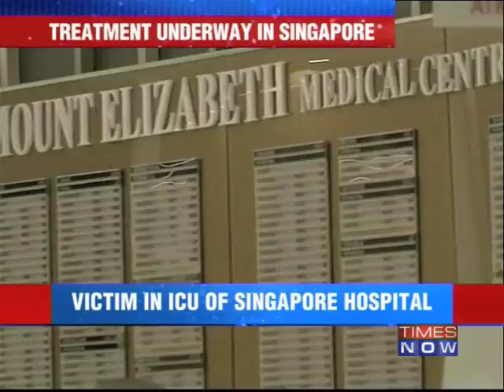Victim in the ICU of Singapore hospital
The 23-year-old Delhi gang-rape victim, who was flown out to Singapore in an air ambulance for specialised treatment, was admitted to the Mount Elizabeth hospital on Tuesday morning (December 27). Earlier, the Indian High Commission in Singapore said that the plane carrying the girl landed at the Changi International Airport at 7.30 AM (5 AM IST). The decision to shift the girl was taken at the highest level of the Indian government. Download the Times Now India's Election HQ app and get all the election info at one go. Social Media Links